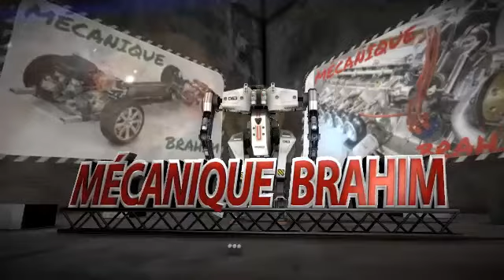tasso amortisseur touran